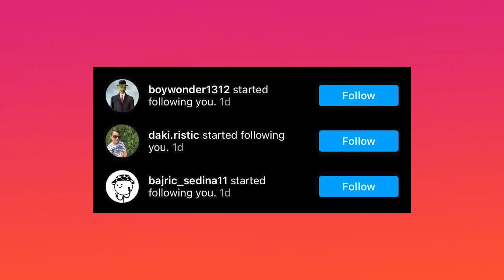OVO STVORENJE JE DUGO 30 METARA - 5 NAJVEĆIH KITOVA NA SVIJETU